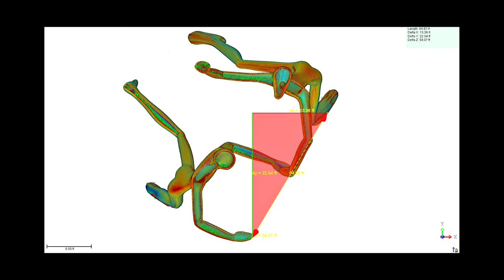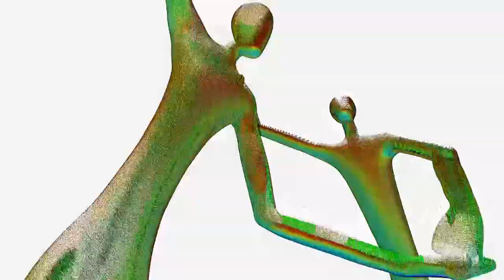3D Data Pro: Home Page Video